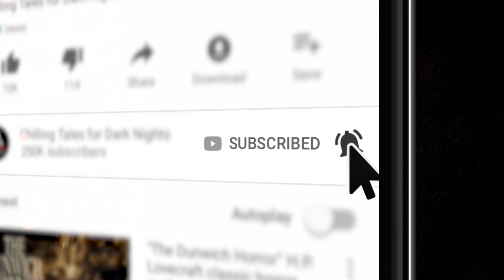"I Was Imprisoned For 24 Hours Inside a Dollhouse Escape Room" Creepypasta 💀 Scary Stories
New 2019 Creepypasta Scary Story ▶ It's Rosanna birthday. To celebrate, her friends decide to entertain her with an afternoon at a dollhouse-themed escape room. Little do they know, they - and not the room - are about to become the entertainment.

📖 30 more amazing tales from the author in this video are featured in Blair’ Daniels' newest collection of scary stories – DON'T SCREAM 2: 30 MORE TALES TO TERRIFY – now available on Amazon.com! Pick up a copy today

CREDITS
"I Was Imprisoned For 24 Hours Inside a Dollhouse Escape Room" Blair Daniels
Story Concept by Craig Groshek
Narrated by Justine Anastasia